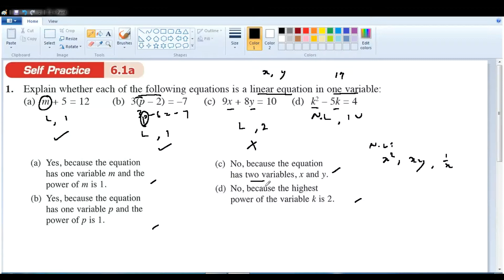F1 C6 课本练习 EP 1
6.1 a